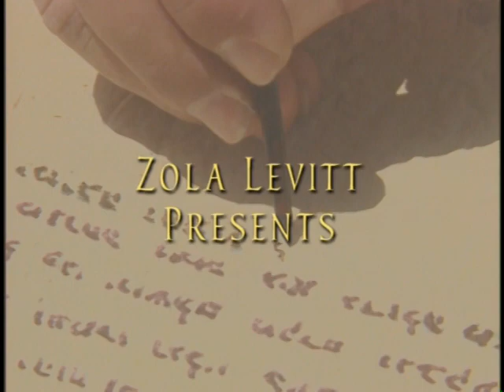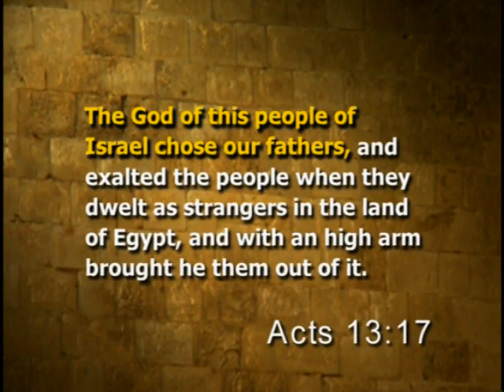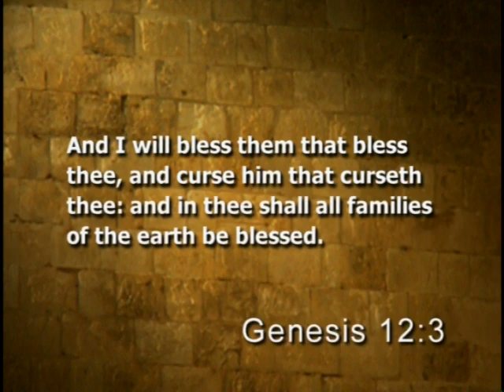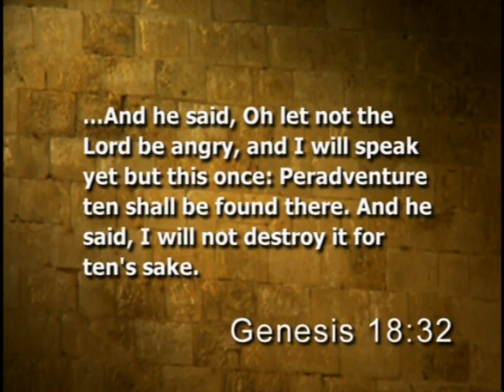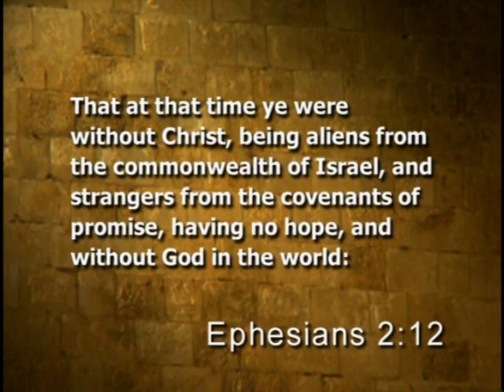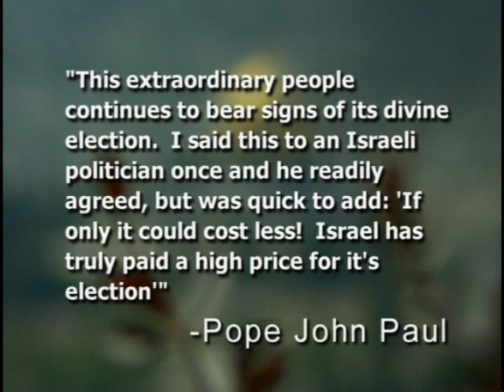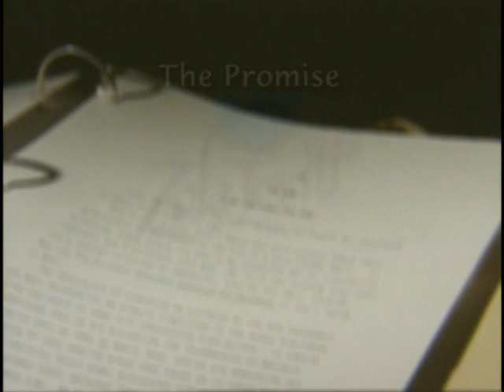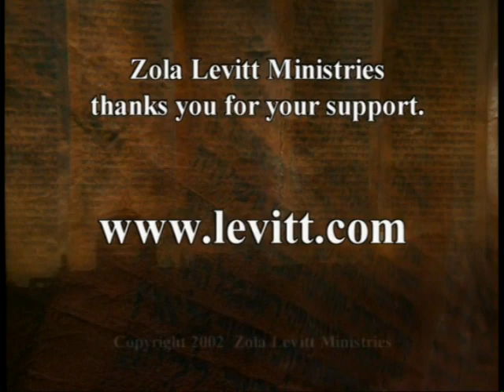Sons of Israel (2002) - #1 The Father of a Nation.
EPISODE #1: The Father of a Nation.
From Mount Scopus in Jerusalem, Zola begins this series with the father of the nation, Abraham. This humble man from Ur relocated to a land he had never seen and received a promise to be a blessing to all people on earth. We find a school that teaches recent immigrants from the former Soviet Union about their Jewish history and culture.

SERIES: “Sons of Israel”
Filmed on location where it happened in the Holy Land. Zola Levitt teaches on the fascinating lives of some of God’s key men — from Abraham to the Messiah and the Apostles. An informative and stunningly beautiful history of the people God chose and the special men among them that He used for His purposes. This eight program series was produced in 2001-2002, therefore some of the material and offers are dated.